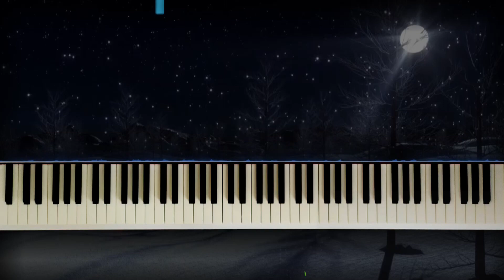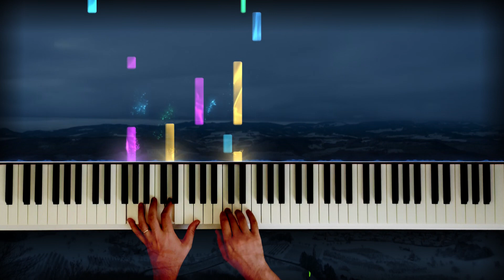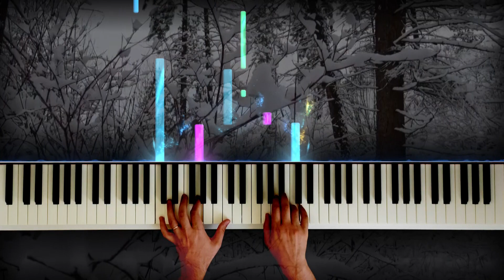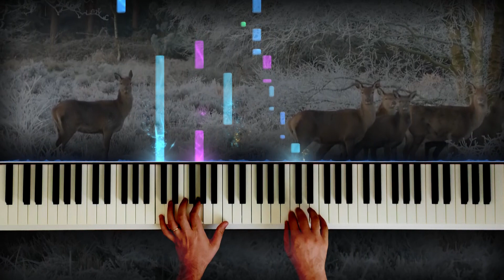Sad & Emotional Piano Song Instrumental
Song - Stress Relief

Learn to play the -  Stress Relief - on piano with this easy piano tutorial! It's simplified so no problem if you're a beginner. Please enjoy.